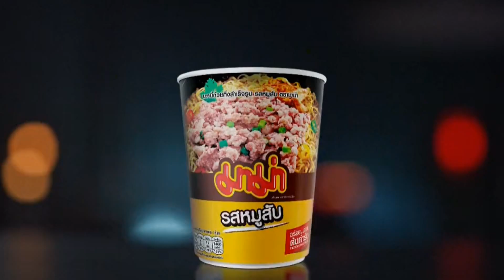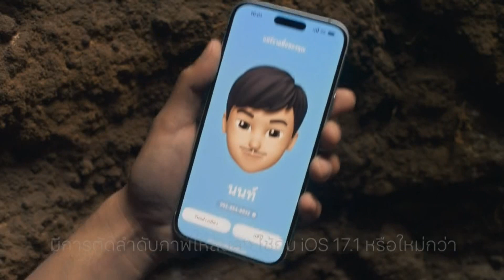โฆษณาไทย 2567 - 511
โฆษณาคั่น ในละคร น่านฟ้าชลาลัย ทางช่อง 3 HD ch3thailand ในปีพ.ศ. 2567